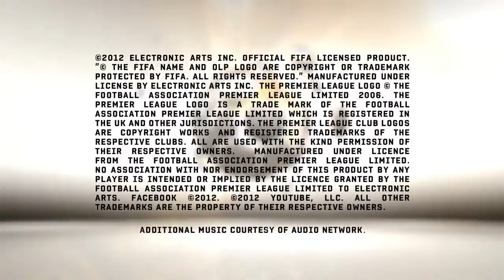FIFA 13: Gamescom 2012 Trailer